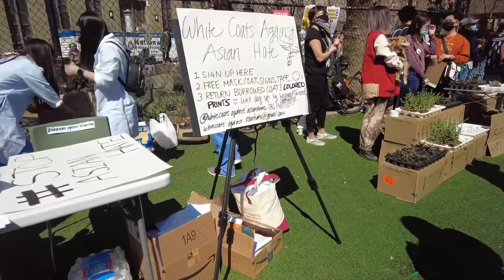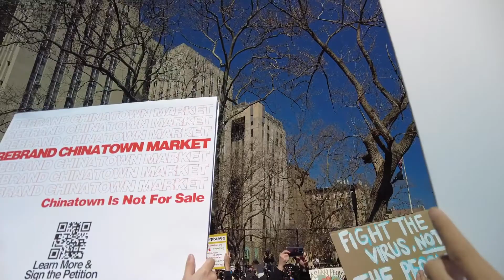到哥伦布公园Columbus park 1│流水账daily vlog || 小跑哥的生活21/03/2021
（实在抱歉，麦克风不太好，请不要开大声会有爆音）本记录视频纯属个人角度和个人观点，不针对任何人和团体